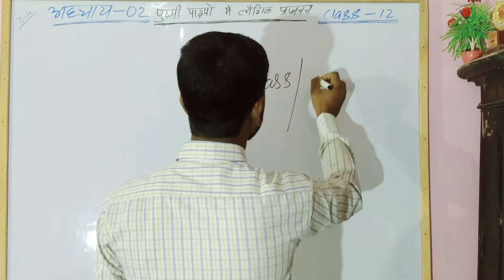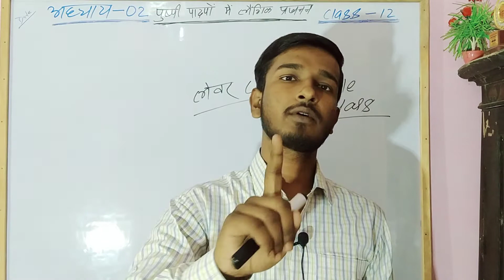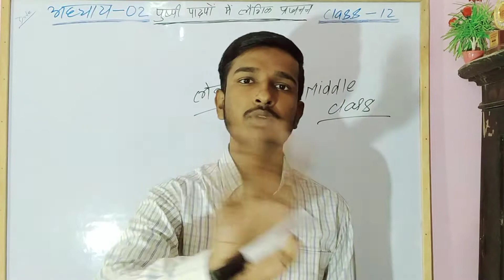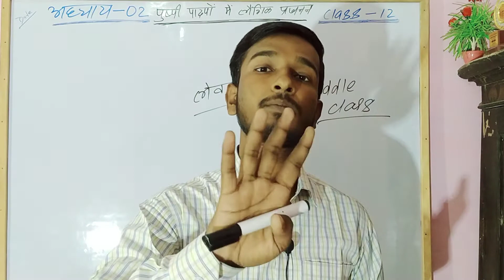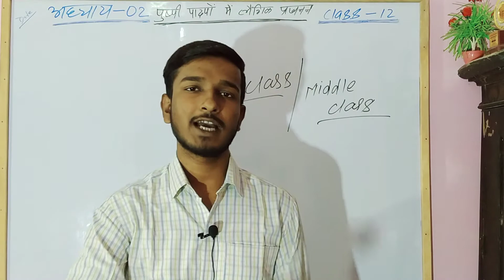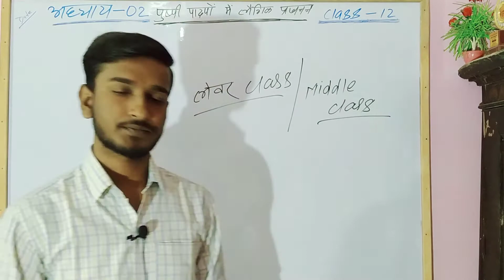Motivational story देख ।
Biology concept classes supaul